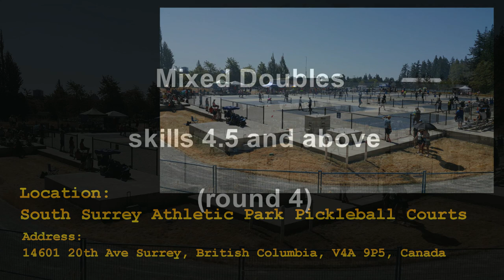2021.07.25 -Mix4.5 -round4 -Irene Mah +Gary Ho vs Angie Walker +Jeffrey Ho